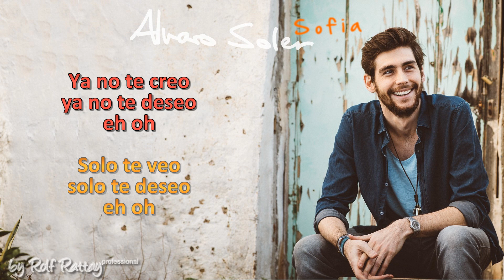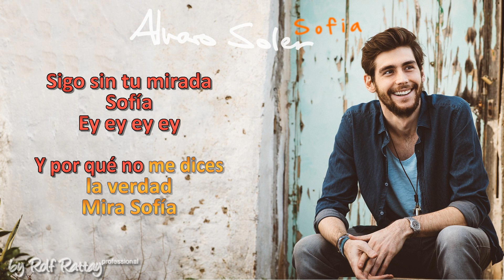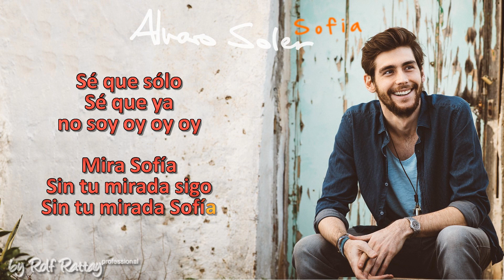Alvaro Soler - Sofia - Instrumental and Karaoke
like Alvaro Soler   Sofia   Instrumental Remix by Rolf Rattay